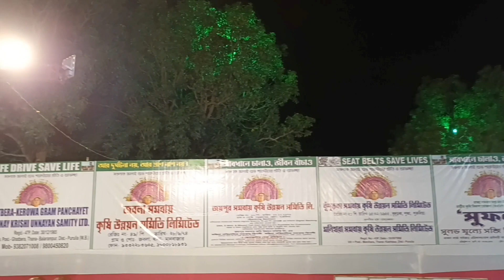পুরুলিয়ার সেরা লাইটিং এবার এখানে | Purulia Durga Puja 2023